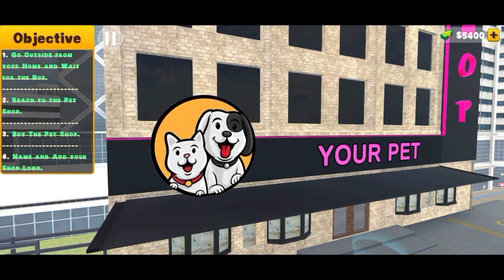My Subsciber suggest me this Pet Shop Simulator🐣🐕‍🦺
Hanji kya haal hai🙏. Guys This game is similar to Car For Sale Simulator 2023. You can buy cars and sell them,you can collect rare cars from auction and you can drag race with opponents with many more things to do.

The credit for Music goes to Original Creators .

 Guys I will play different,exciting and popular games on this Channel.